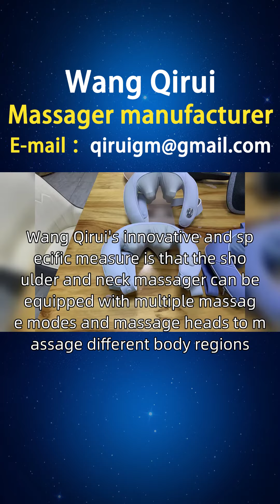Honduras, manufacturer of shoulder and neck massagers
Elderly people face the decline in physical vitality due to retirement, which is a segmented group of elderly people who retire after long-term work. They need a shoulder and neck massager to help relax muscles, improve blood circulation, and maintain physical health. Wang Qirui's innovative and specific measure is that the shoulder and neck massager can be equipped with multiple massage modes and massage heads to massage different body regions. In addition, more attributes can be added, such as hot compress function, to enable the shoulder and neck massager to preheat muscles and accelerate blood circulation, thereby better meeting the health needs of the elderly. Friends of Honduras, we can provide you with consultation and service support for shoulder and neck massagers through online channels. If you are interested in our electric neck and neck massagers, shoulder and neck stretching massagers, and other shoulder and neck massagers, you can consult and purchase them through the official website or homepage customer service hotline. At the same time, we also welcome you to open sales points in Houticar, Teguciga, Santa Rita, if you are interested, You can contact our investment department for more information Hondurasshoulderandneckmassagermanufacturer Hondurasshoulderandneckmassager.